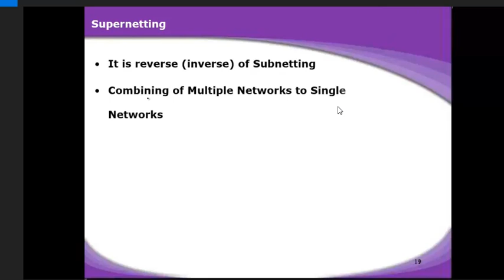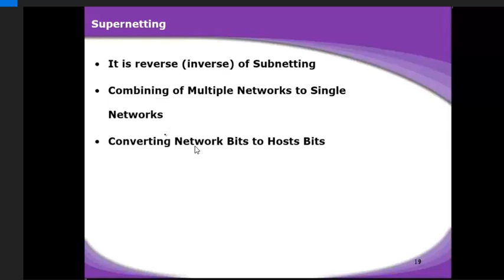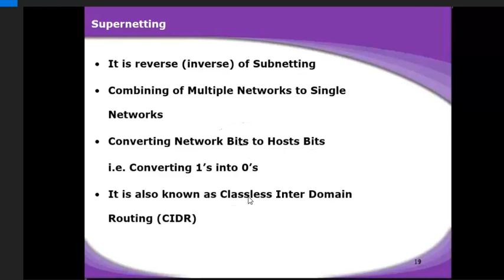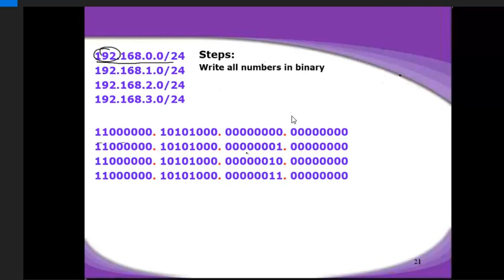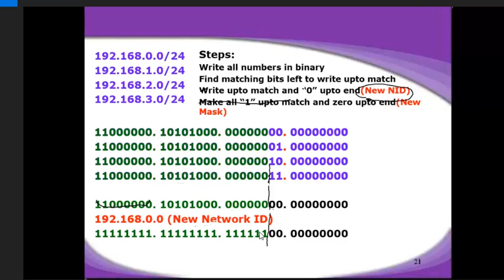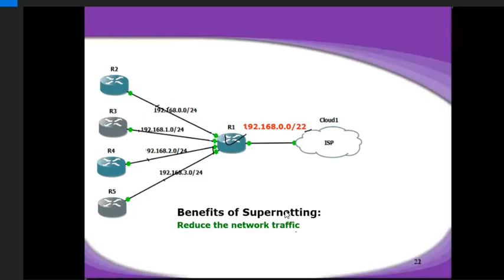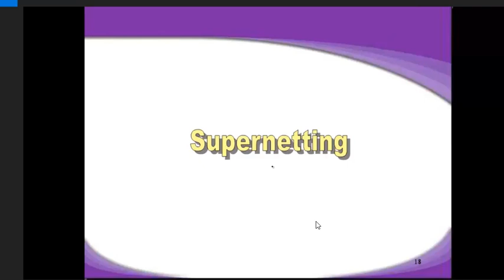Supernetting In Telugu Day 5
In this video, we will discuss what is supernetting in networking.
Supernetting is the opposite of Subnetting. In subnetting, a single big network is divided into multiple smaller subnetworks. In Supernetting, multiple networks are combined into a bigger network termed as a Supernetwork or Supernet.

Supernetting is mainly used in Route Summarization, where routes to multiple networks with similar network prefixes are combined into a single routing entry, with the routing entry pointing to a Super network, encompassing all the networks. This in turn significantly reduces the size of routing tables and also the size of routing updates exchanged by routing protocols.
When multiple networks are combined to form a bigger network, it is termed as super-netting
Super netting is used in route aggregation to reduce the size of routing tables and routing table updates
There are some points which should be kept in mind while supernetting:

All the IP address should be contiguous.
Size of all the small networks should be equal and must be in form of 2n.
First IP address should be exactly divisible by whole size of supernet.